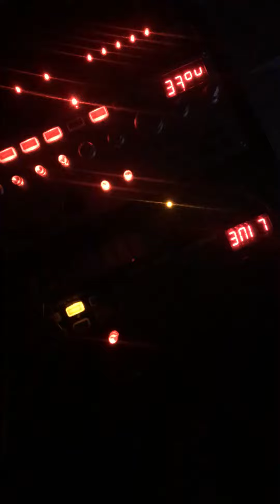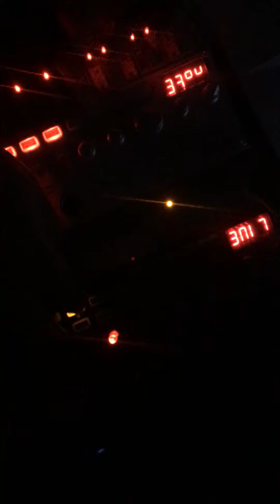Pièce de la nuit / la Voix du chef